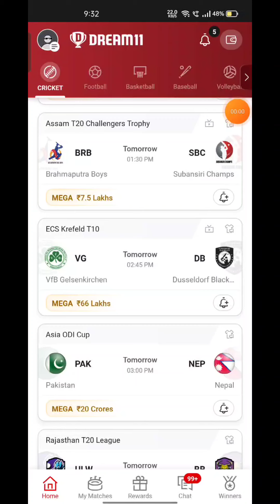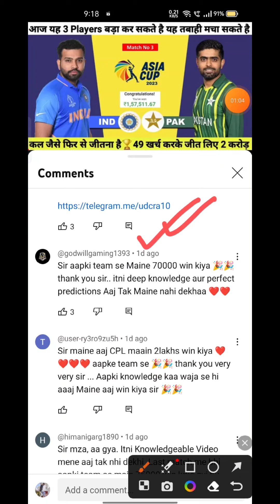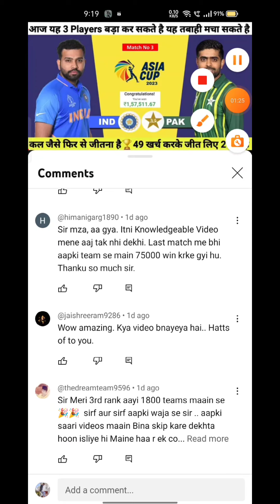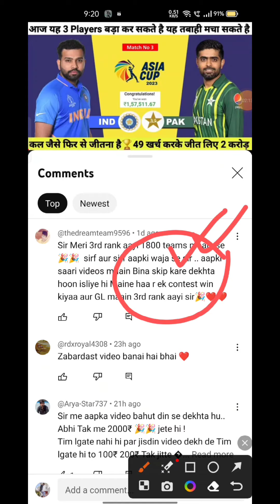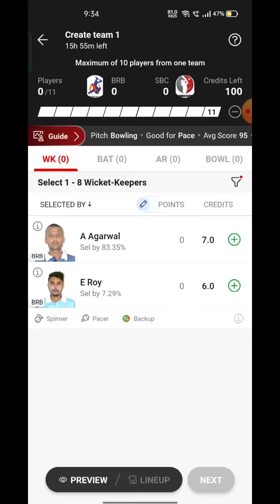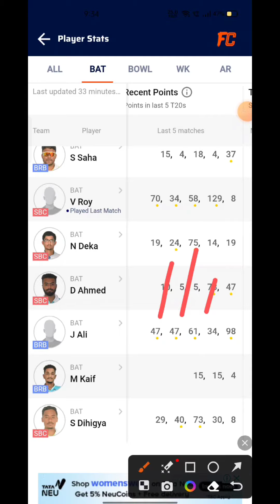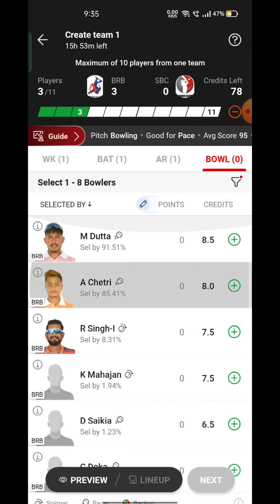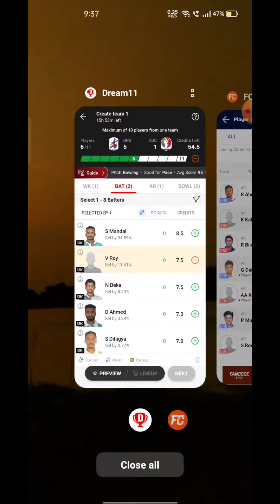BRB VS SBC Fantasy Dream11 Prediction, BRB VS SBC Dream11 Match 2023, 2nd Match Predictions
BRB VS SBC Fantasy Dream11 Prediction, BRB VS SBC T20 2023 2nd Match , BRB VS SBC Dream11 Match Preview, Full Stats+ Info, Report ➡️Join Our Official Telegram Channel for Daily Pitch Reports and Match Updates.⬇️

BRB VS SBC Playing 11
BRB VS SBC dream11 team prediction  Udcra
BRB VS SBC Match Preview Players Stats